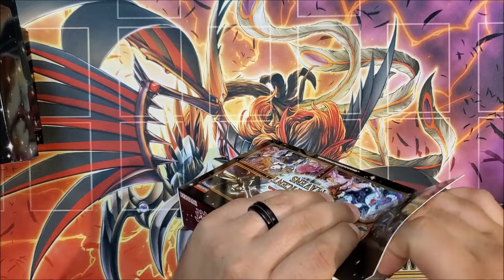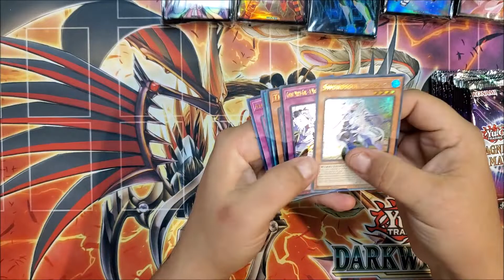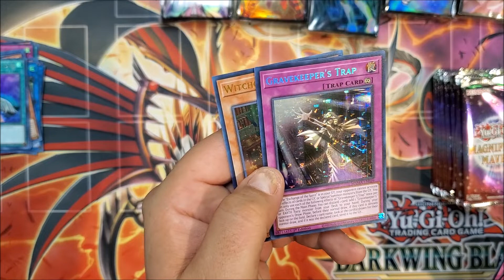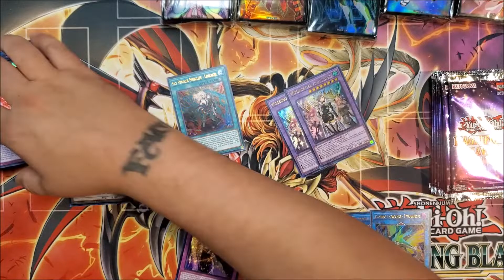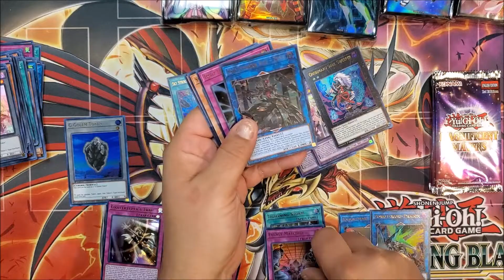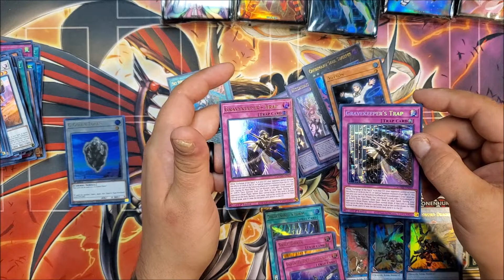Pharaonic Rare pulled from Magnificent Mavens Display Opening @ Chaos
Hey players was at chaos for locals and got a display of magnificent mavens for you all to see get opened hope you like and enjoy.

Also special thanks to Chaos Games & More for being my local card store.

Also wanted to give a shout out to my other local YuGiTuber Noble Drystan check out his channel for more Yugioh continent